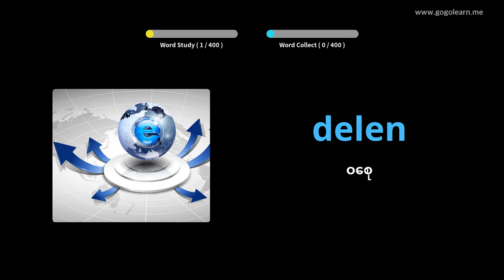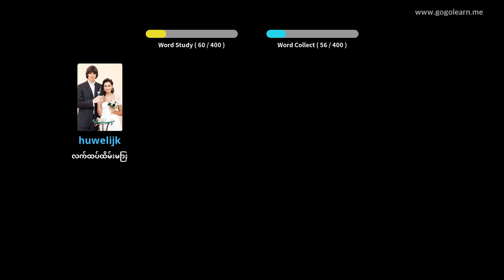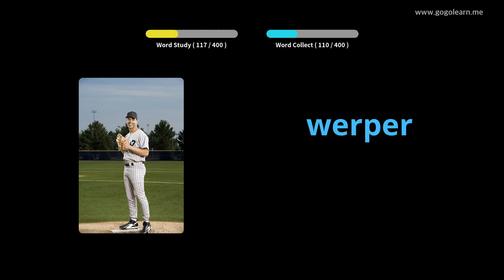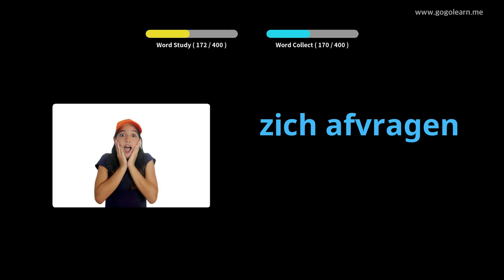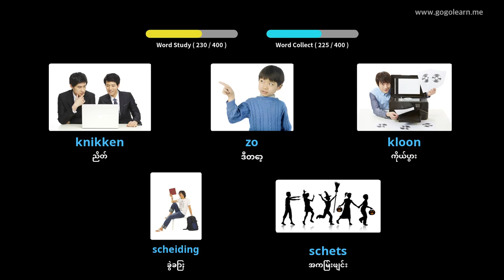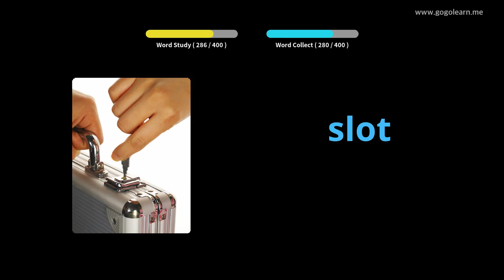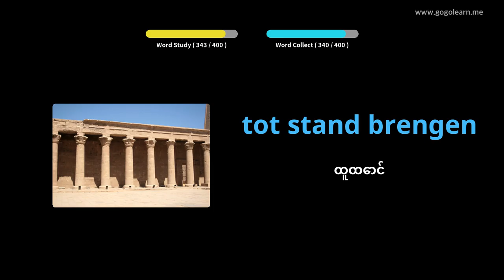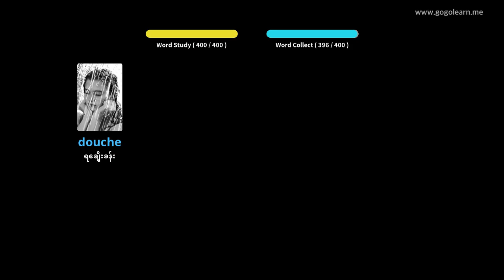ဒတ်ခ်ျဝေါဟာရအလယ်တန်းကျောင်း 3 | Golearn